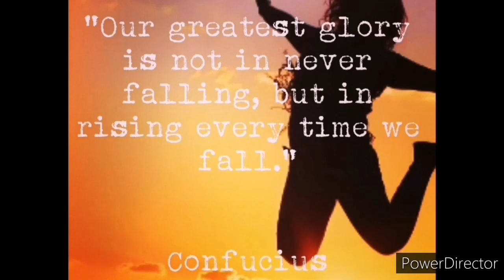[Ep.3]: How to get into Medicine at Wits via GEMP and WAPT || Siphokuhle's Journey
How to get into Medicine at Wits via GEMP and WAPT || Siphokuhle's Journey

I make videos about the WAPT, and how to get into medicine at Wits via the GEMP (Graduates Entry Medical Program).